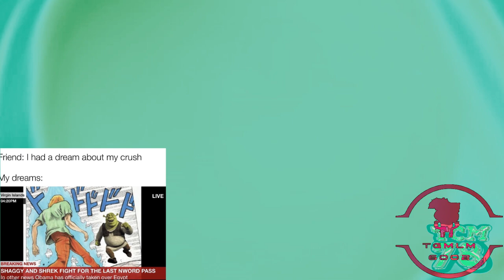Jimmyhogs Hates Rick Roll Csupo Effects Round 2 VS Everyone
Who's gonna make round 3?